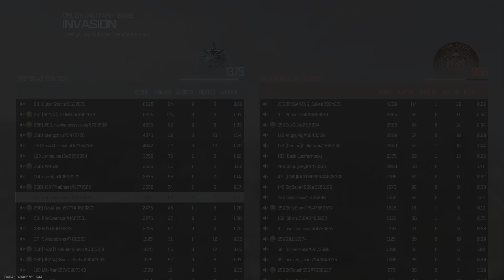Call of Duty_20240122013143